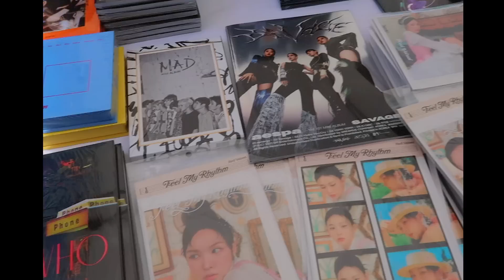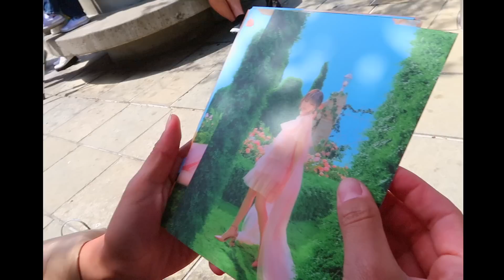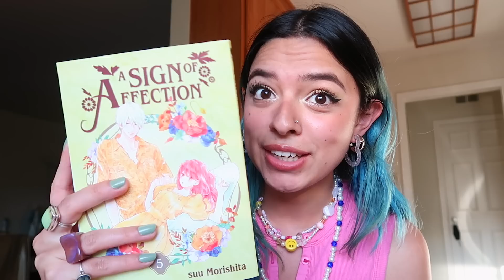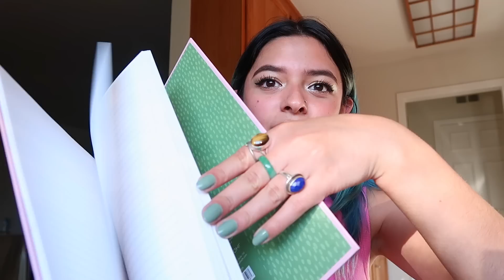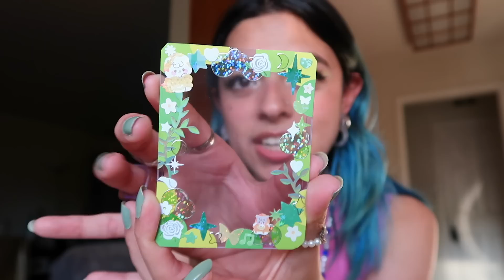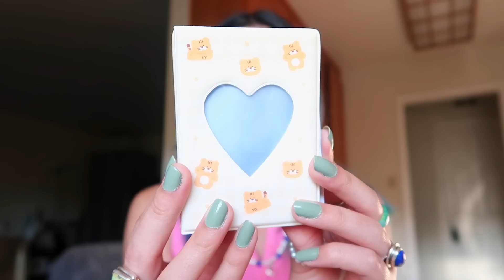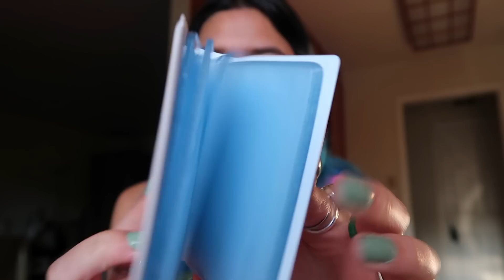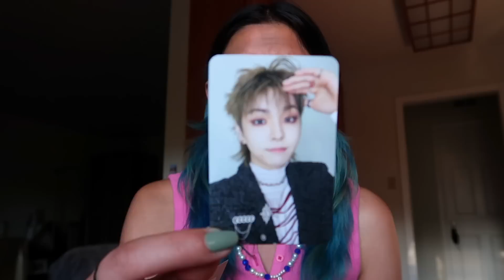K-Fest Japan Town SF Vlog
sorry that i barely vlogged! i promise im gonna get better

pinterest: yaymoii or yeimy cifuentes